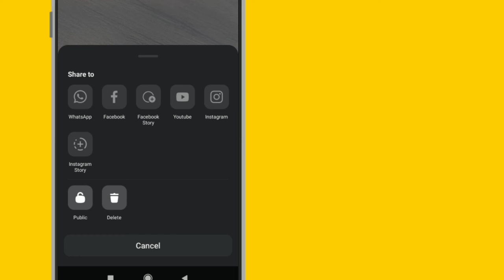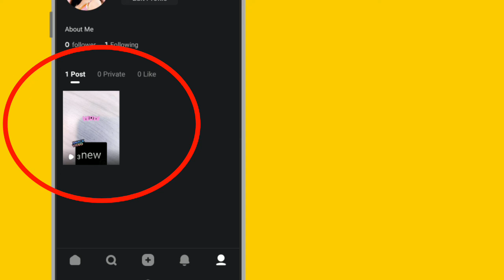Snack video par video public Kaise kare | Snack video app me private video ko public kaise kare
Snack video par video public Kaise kare | Snack video app me video public kaise kare | Snack video

Cover Topic :-

Snack video app me video public kaise kare,
Snack video app me video publish kaise kare,
how to video publish in Snack video app,
how to video publish on Snack video app,
Snack video app video post kaise kare,
Snack video app me video ko public Kaise kare,
Snack video me video ko public kaise kare

besmartwithsrk
In hindi
How to
How